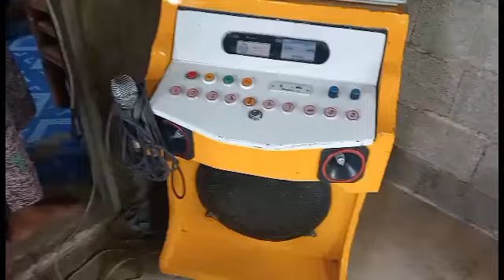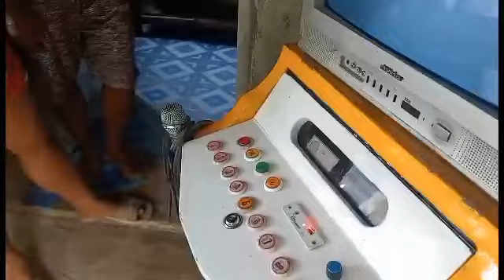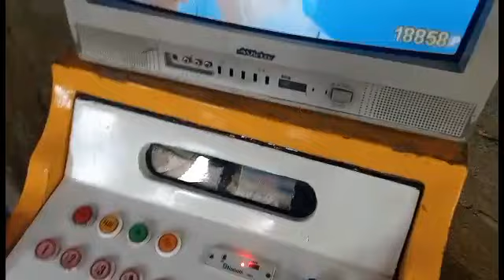Ang layo ng customer ko San Francisco Talisay